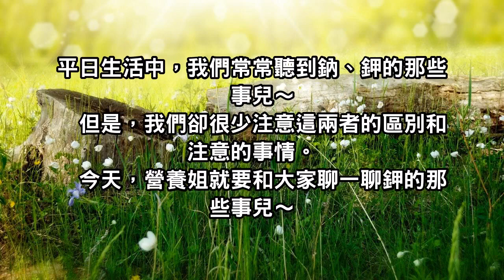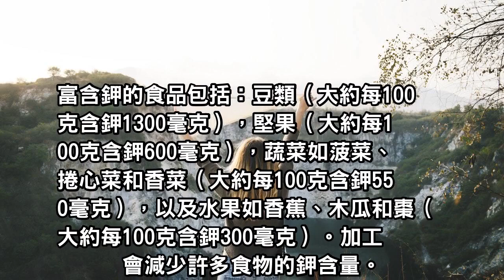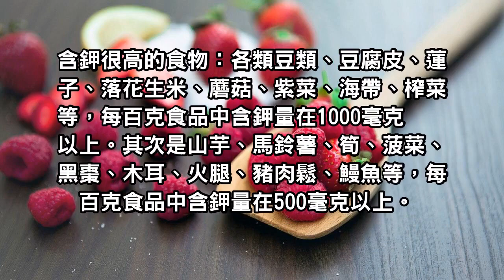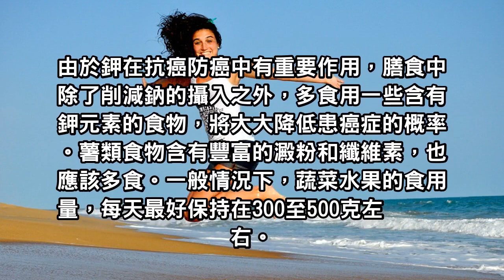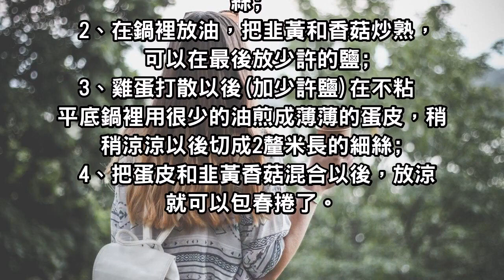高鈉低鉀可能導致血壓升高！那麼鉀怎麼補充呢！